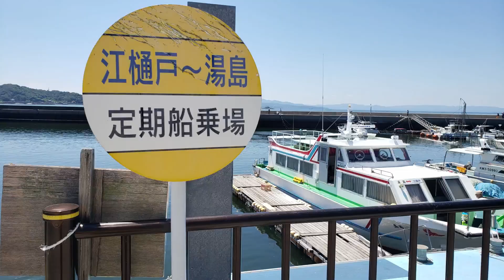【熊本・天草の旅④】日本一干満差のある有明海に沈む道路「長部田海床路」に行ってきた！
熊本・天草の旅の完結編になります。
今回は東京に帰る日と旅の振り返りです。

海床路とは干潮の時にだけ現れる道のこと・・・

満潮の時は海に電柱が並ぶ幻想的な景色になります。

どっちも見たかった～！！

お世話になったバイク屋さん
バイクショップR

お世話になったホテル
大矢野柳港温泉　小松屋渚館

九州まで自走で行くと丸一日、フェリーを使うと一日半かかるので2泊3日じゃあちょっと厳しいですが、飛行機とレンタルバイクを使えば2泊3日でも充分楽しめることがわかりました。

動画はバイク屋さんにバイクを返却したところで終わりましたが、その後バイク屋さんの最寄り駅まで送っていただき、電車とバスを乗り継いで空港に行き、飛行機で東京に帰りました。

お昼ごろにバイクを返却、家に着いたのは夜８時頃だったと思います。

2泊3日で充分楽しめるとはいえ、やっぱり遠いですね・・・

めぐ丸のバイク　ハンターカブ（CT125）
まーさんのバイク　スーパーカブ(C125）

【使用機材】
アクションカム　　　SONY    HDR-AS300R
                                        SONY    FDR-X3000
                                        GoPro  HERO10
マイクロホン　　　　SONY  ECM-33
    　   インカム             B+COM（ビーコム）　SB-6X

【使用BGM】
はなpoo             FREE WAY -かがやくキセキ-